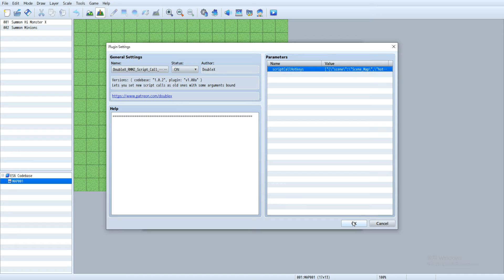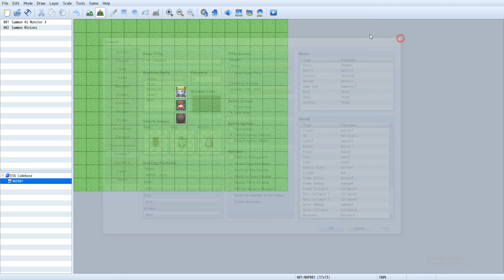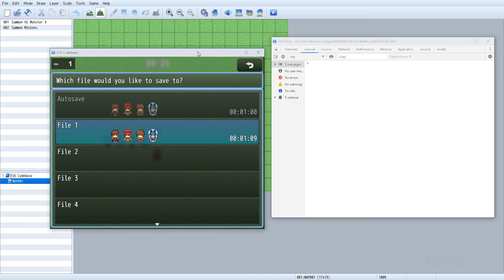DoubleX_RMMZ_Script_Call_Hotkeys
Please enable the English subtitle which contains many useful explanation thorough this video :)